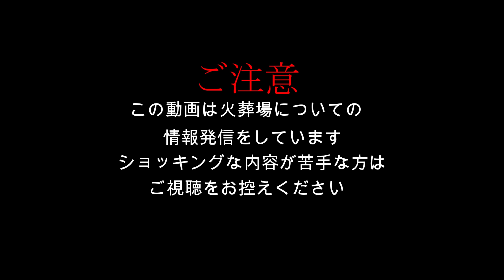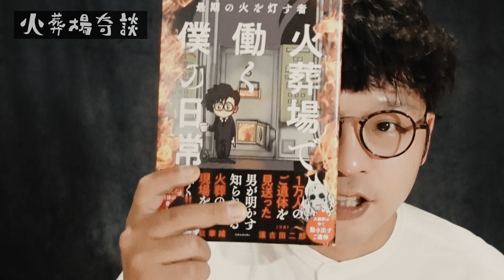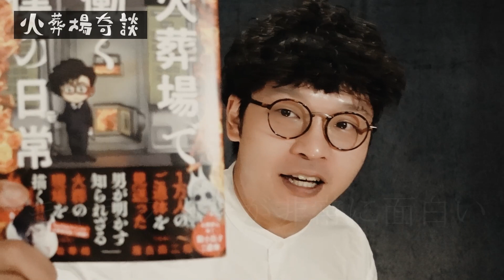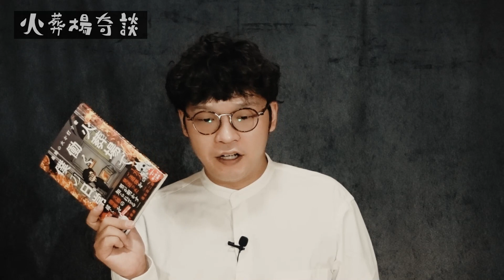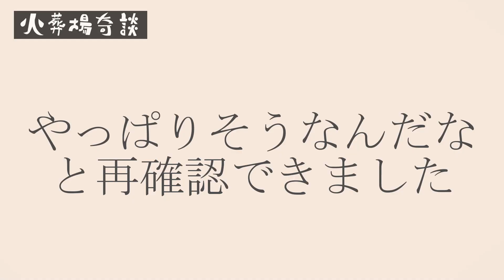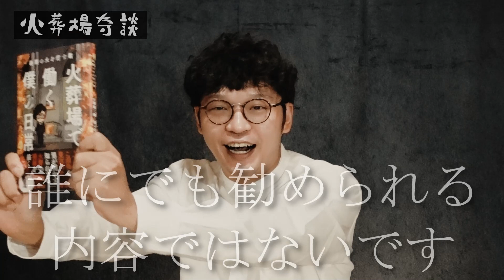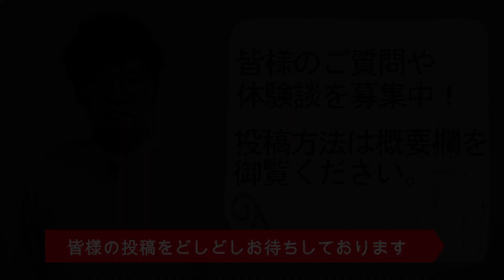単行本発売決定とイベントのお知らせ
■単行本発売イベント決定！
2021年9月25日（土）長堀橋WAXX
「長堀橋夜怪談」
【最期の火を灯す者】単行本発売記念トークイベント

出演：下駄華緒
ゲスト：第1部：パンダ企画（シルバーショップ肉々・恐怖の日の出登場）/ 第2部：ガンジー横須賀

第１部：OPEN 16:00 START 16:15
第２部：OPEN 18:00 START 18:15
前売：2500円 / 当日：3000円（1ドリンク代600円別途）
★会場チケット販売ページ

★配信：各部1500円（ツイキャスプレミアにて）
第１部：

「下駄華緒」
２０１９年には一番恐い怪談を語るのは誰だ！？というコンセプトの竹書房主催の怪談最恐戦という大会にて全国各地から集まった語り部達の中で見事優勝し怪談大会の賞金としては史上最高額となる賞金１００万円と「最恐位」の称号を獲得。現在も全国各地でトークイベント等で精力的に活躍中！